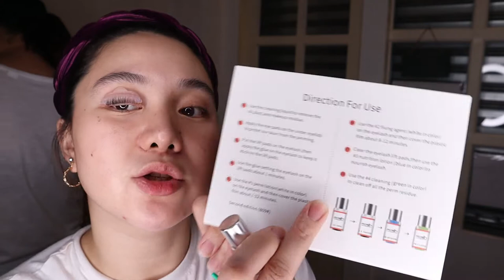DO IT YOURSELF DIY LASH LIFT LASH PERM KERATIN LASH LIFT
CREDITS
music background

Appleby- Young Lost Love